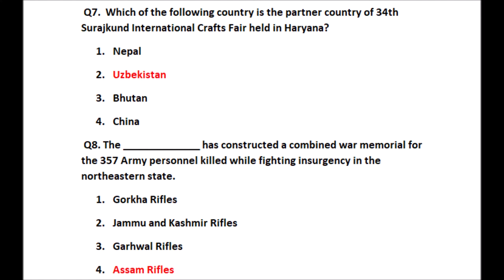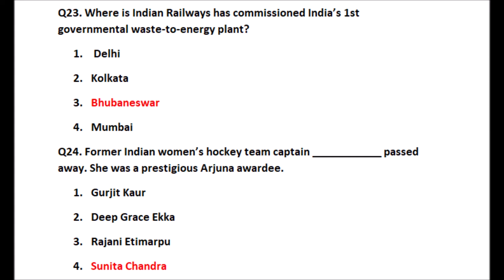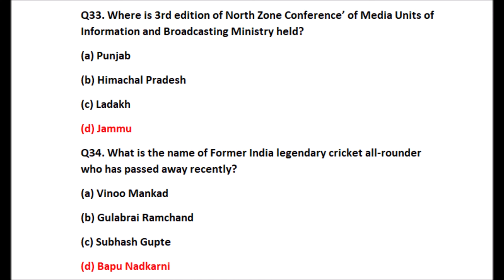JANUARY 2020 TOP 45 CURRENT AFFAIRS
DAY BY DAY CURRENT AFFAIRS